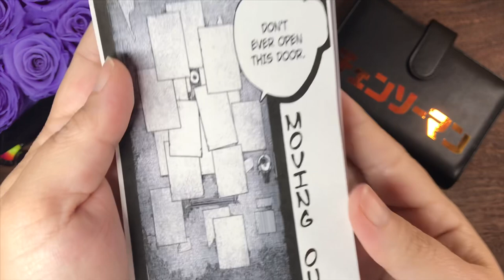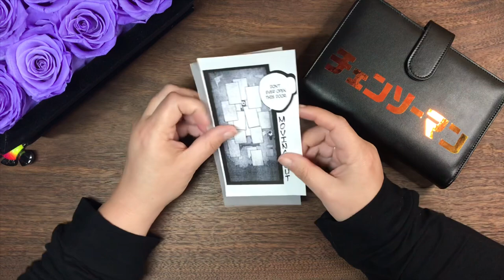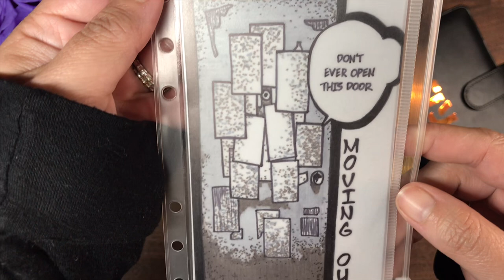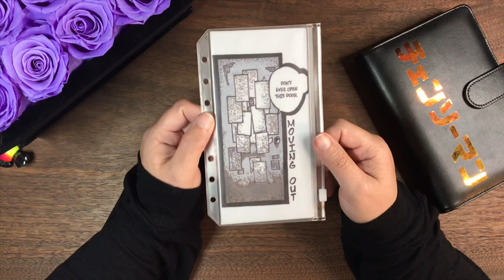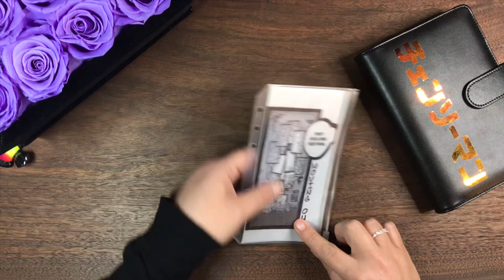TEEN’S DIY CASH ENVELOPE! | CHAINSAW MAN | Teen’s Cash Stuffing Binder DIY Envelope | Ep.55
Weekly series on my channel called “DIY Cash Envelope Customization”. This was Episode 55. I will be dropping a new video to this series each week!